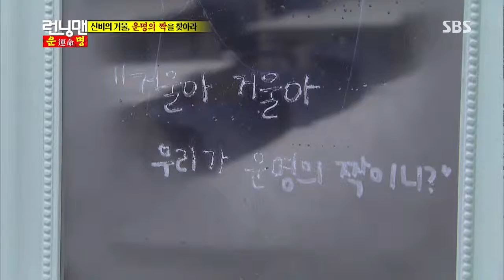런닝맨 2013-07-21 #9(6)